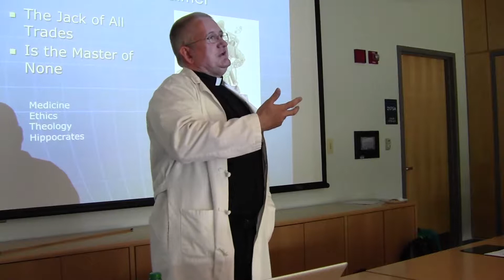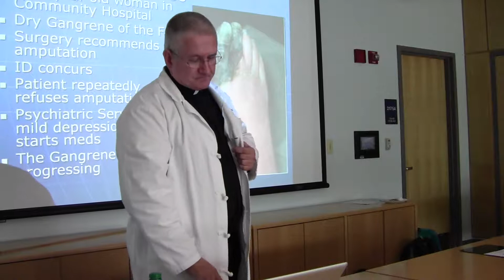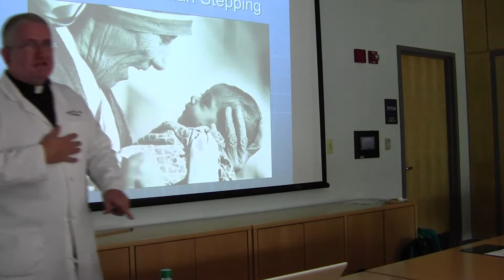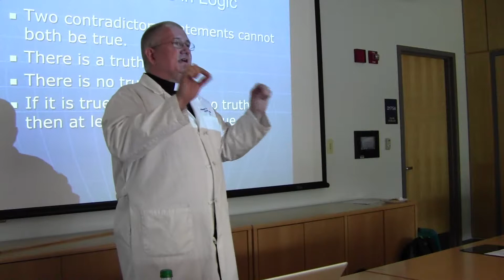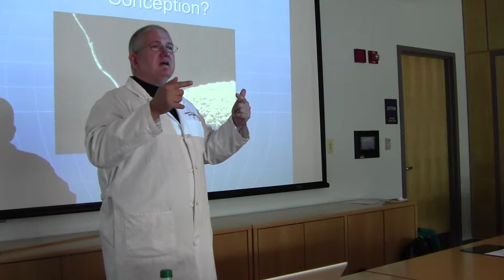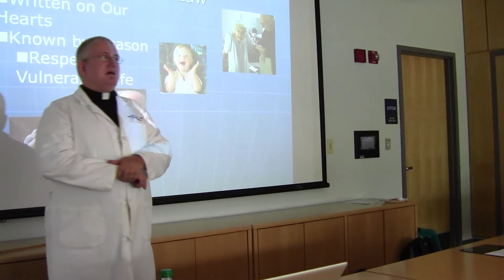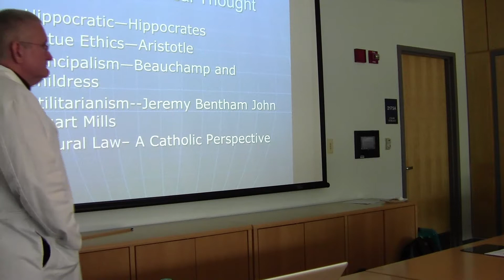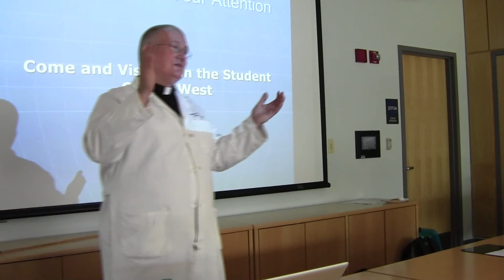Are There Right and Wrong Ways to Practice Medicine?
Fr. William Blazek, SJ, MD